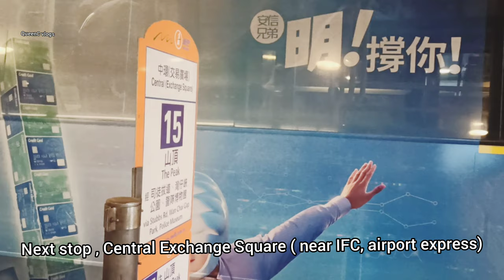How to go to THE PEAK || The Peak Hong Kong Travel Guide || QueenC vlogs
This video is your guide how to go to THE PEAK Hong Kong (Central Pier Terminal to The Peak ) and show you the other bus stops. Let's enjoy the ride!